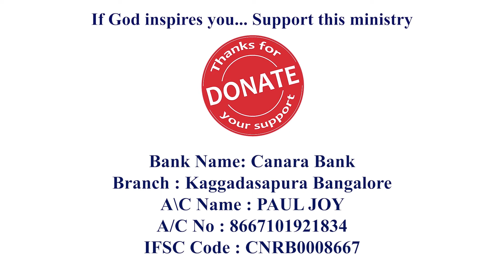ದೀನಾವಸ್ಥೆಯಲ್ಲಿ ನೆನಪು ಮಾಡಿಕೊಳ್ಳುವ ದೇವರು | ಆತ್ಮೀಕ ಕಥೆ | Kannada Spiritual Story - By Pastor Paul joy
Bank Name: Canara Bank
Branch : Kaggadasapura Bangalore
A\C Name : PAUL JOY
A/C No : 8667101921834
IFSC Code : CNRB0008667

NAME : PAULJOY
Bank : ICICI Bank
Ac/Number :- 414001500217